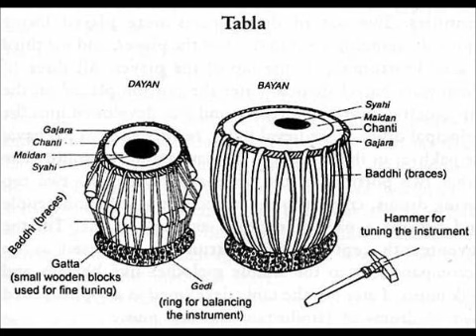Har jas re mana gai le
Voice:- sant Anoop singh ji unna waale
Meaning - Sing the Lord's Praises, O mind; He is your only true companion.
Your time is passing away; listen carefully to what I say. ||1||Pause||
You are so in love with property, chariots, wealth and power.
When the noose of death tightens around your neck, they will all belong to others. ||1||
Know this well, O madman - you have ruined your affairs.
You did not restrain yourself from committing sins, and you did not eradicate your ego. ||2||
So listen to the Teachings imparted by the Guru, O Siblings of Destiny.
Nanak proclaims: hold tight to the Protection and the Sanctuary of God. ||3||3||